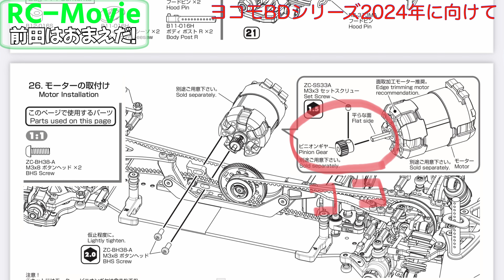ヨコモBDシリーズ2024年に向けて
電動ツーリングカテゴリーで主に使用しているのがヨコモBDシリーズ。２０２３年も熱く楽しく走行させておりましたが、２０２４年に向けての展望は！？

ヨコモのことなら公式webサイトをチェック！
ヨコモＢＤ１２などヨコモ製品の購入はサル二郎商店【FREEDOM】
銀河一お安くなっておりますので、ご注文お待ちしております！！

ヨコモ ラジコン ＳＯ２．０